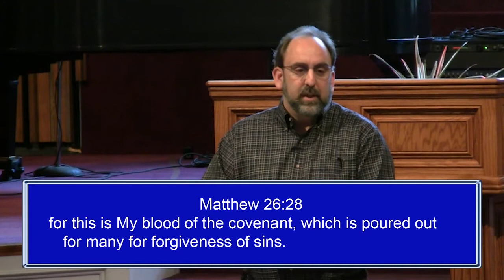A Death for a Life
What was the purpose and effect of the death of Christ? Why did Christ die and what did His death accomplish? Many have tried to make sense of the meaning and effect of Christ's death through various views of the atonement. In this brief message these questions are answered in a personal and practical way. Christ died the death that sinners deserved to die. He died "for them" as a personal substitute, in order to remove God's wrath and to bring forgiveness. This message was present by Pastor Vincent Nicotra on May 5, 2013.